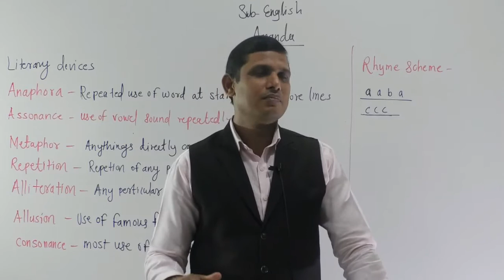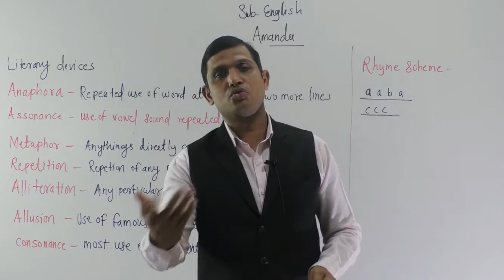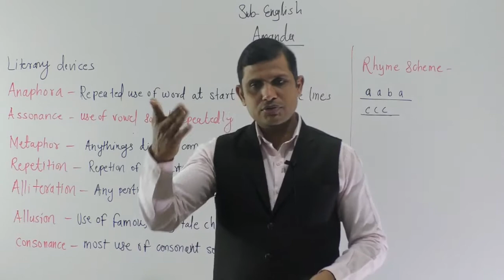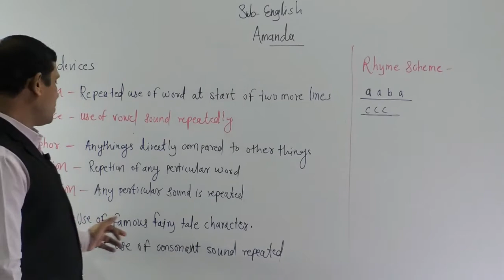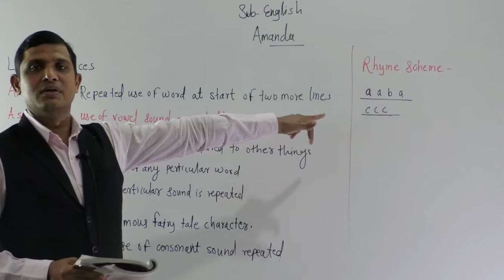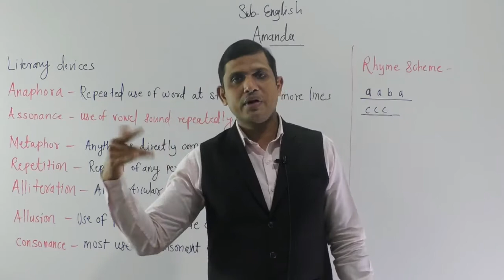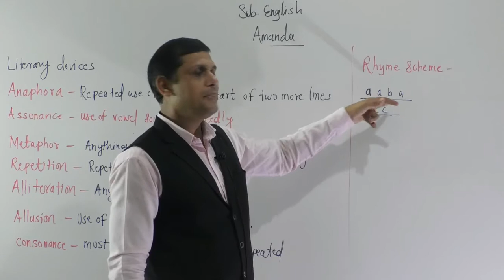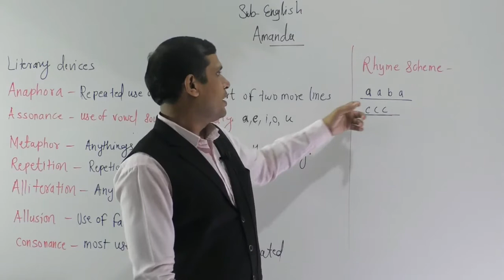Amanda Literary Devices